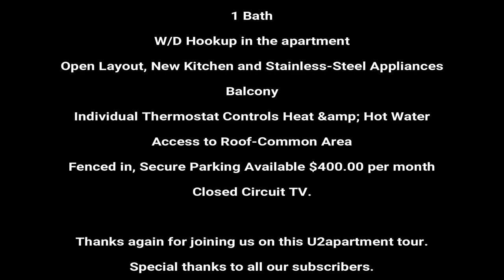INSIDE NEW YORK: BOERUM HILL, BARCLAYS CENTER 2BR TOUR!!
Rent $ 3,525.00 (last month rent on 1-year lease is free)
Fairly New Building
2 Bedrooms
1 Bath
W/D Hookup in the apartment
Open Layout, New Kitchen and Stainless-Steel Appliances
Balcony
Individual Thermostat Controls Heat &amp; Hot Water
Access to Roof-Common Area
Fenced in, Secure Parking Available $400.00 per month
Closed Circuit TV